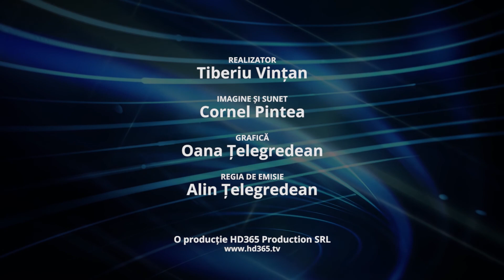EXCLUSIV Ilie Pintea Afganistan chipuri ale razboiului